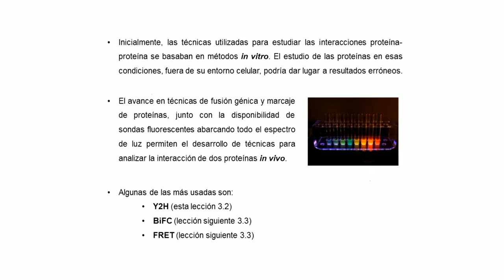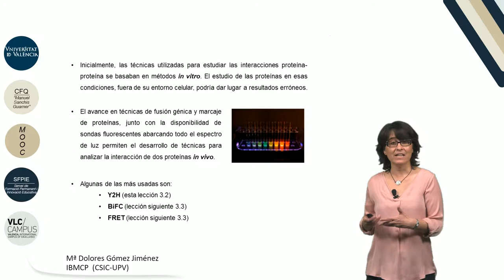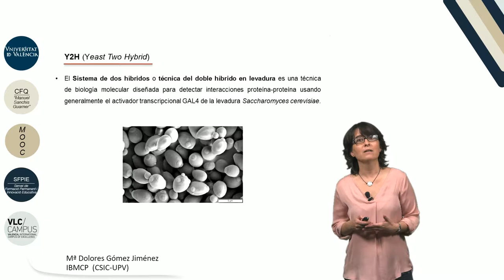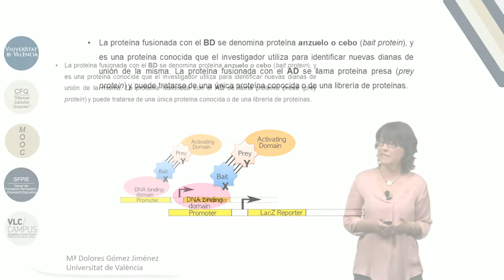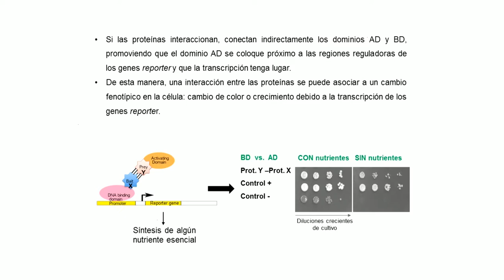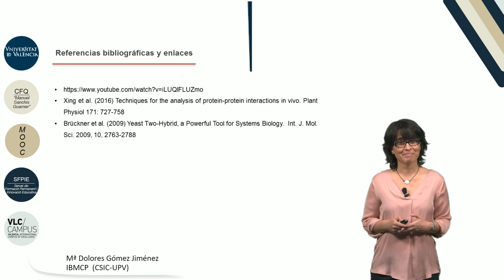3.2. Interacción entre proteínas (Y2H)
Autor: Gómez Jiménez, María Dolores;Serie: MOOC Biología Molecular Data: 2017 Resum: En este video se explican los principios en que se basa la técnica de doble híbrido (Y2H), desarrollada en la levadura Saccharomyces cerevisiae, y que nos permite comprobar si dos proteínas interaccionan in vivo para realizar una función conjunta. En videos posteriores se estudiarán técnicas que, además de la interacción, nos darán pistas de la localización celular de ésta.estudiarán técnicas que, además de la interacción, nos darán pistas de la localización celular de ésta. Música: Good mood song by Jerry Sterling; Producció: Servei de Formació Permanent i Innovació Educativa